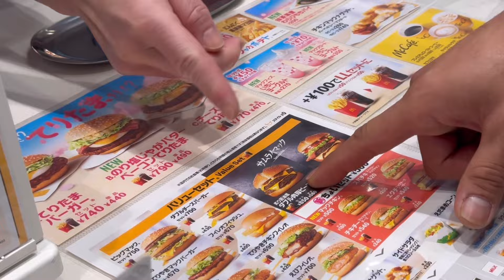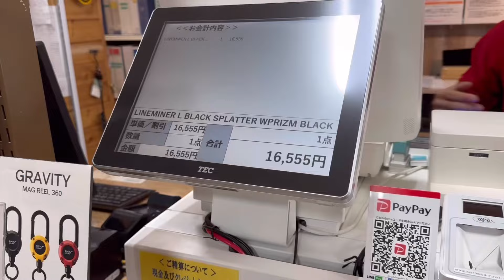니세코 안녕 새로운 숙소 새로운 곳으로(삿포로 니세코15)